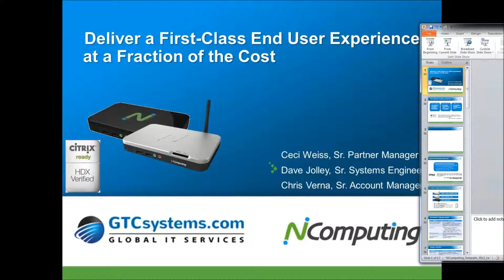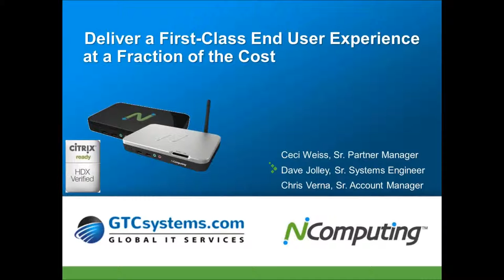"Accelerating the Adoption of the HDX Experience"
Presented by NComputing and GTC Systems.

GTC Systems, NComputing and Citrix are working together to transform the economics and accelerate the adoption of desktop virtualization.

NComputing's N-series thin clients are built and optimized specifically and only for Citrix HDX environments, delivering 100% of the amazingly rich HDX experience at approximately 1/3 the cost of typical HDX-capable PCs and traditional thin client devices.

Powered by our third-generation Numo™ 3 System-on-Chip (SoC), N-series devices support and simplify XenDesktop, XenApp, and VDI-in-a-Box desktop and application virtualization deployments including full HD video capabilities while using less than 5 watts of power.

Join us for lunch and learn about:

• The importance of "HDX Ready Soc" thin clients
• Expanding your Citrix deployments while cutting the cost and complexity out of the stack
• Simple and Powerful web-based device management
• Maximizing the return on your Citrix virtualization technology investment